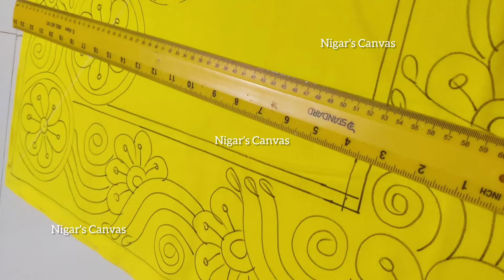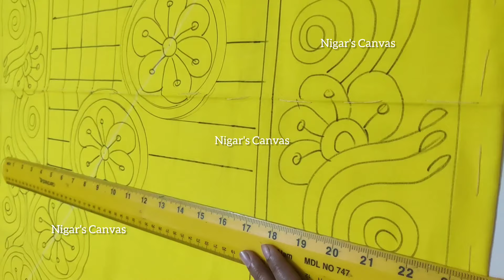how to draw nakshi kantha tutorial/new nakshi kantha design/nokshi katha design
আর্ট করা কাঁথা নিতে আমাদের ফেইসবুক পেইজ ((Nigar's Canvas)) এ মেসেজ দিতে
 পারেন এবং আমাদের ইমু নাম্বারে যোগাযোগ করতে পারেন((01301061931))আঁকা কাঁথা গুলো সংগ্রহ করতে ❤❤💜💜
আমাদের পেজের লিংক 👇👇👇👇👇👇

Assalamu alaikum
See more nakshi kantha videos. 👇👇👇👇👇
❤❤আমার চ্যানেলের সব ভিডিও একসাথে❤❤

❤❤my mix nokshi katha design❤❤

 ❤❤কয়েল দিয়ে বড় নকশী কাথার সম্পূর্ণ ডিজাইন আকাঁ

you like my videos please.